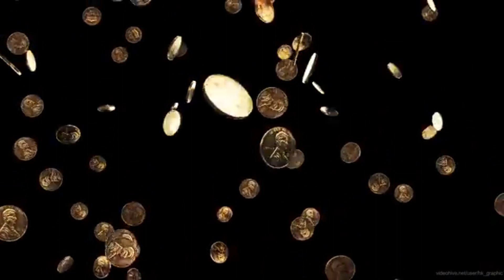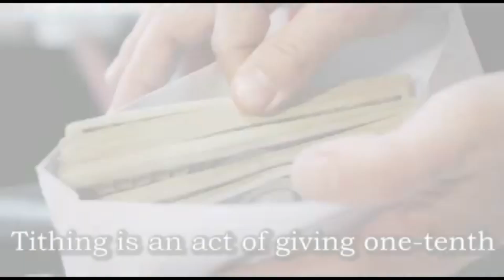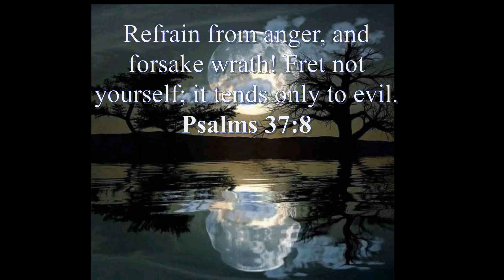Poetic Anger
Free Melody Loop Kit by Enbeat Tube